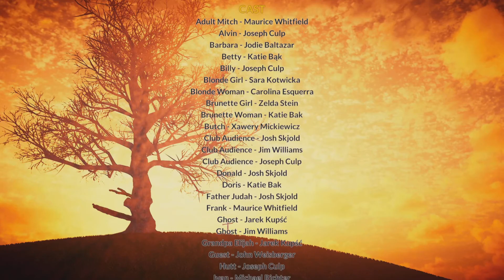Nova Plays... Best Month Ever - Part Four (It's Over...)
A little bit about me:
I enjoy playing video games, I find stupid things funny, get angry easily and just want to share the fun I have with as many people as I can!